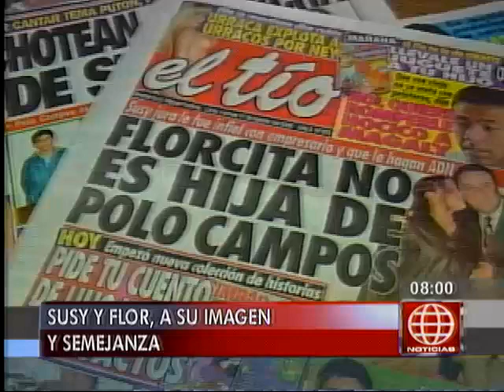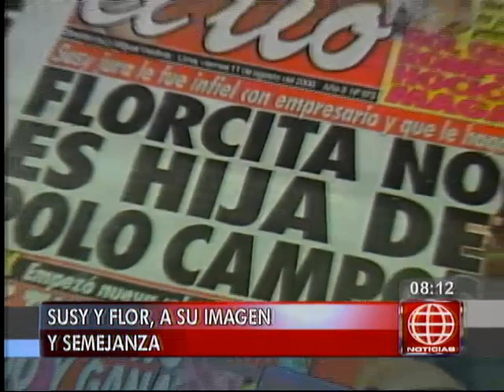América Noticias: FLOR POLO